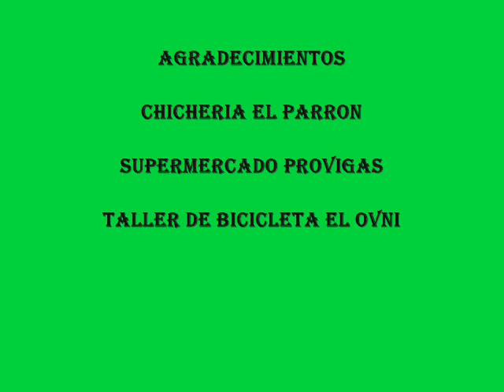tunel del cuel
viaje al tunel del el dia 22 de febrero del 2008